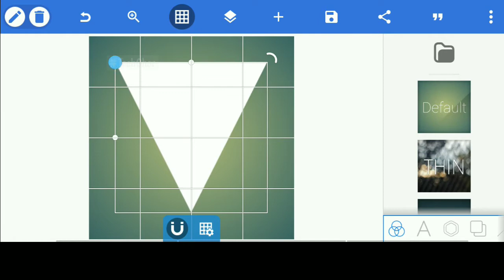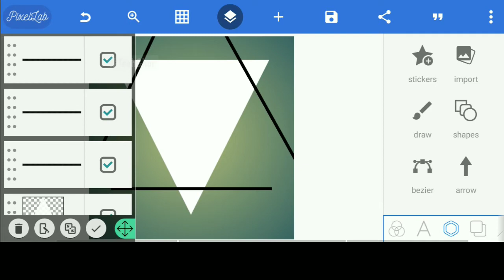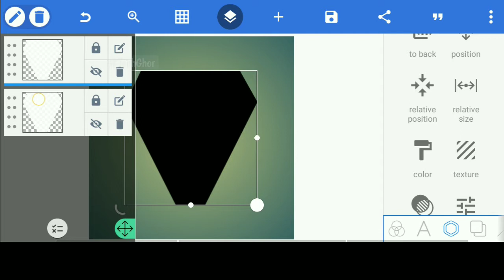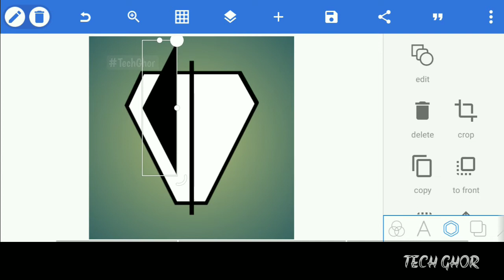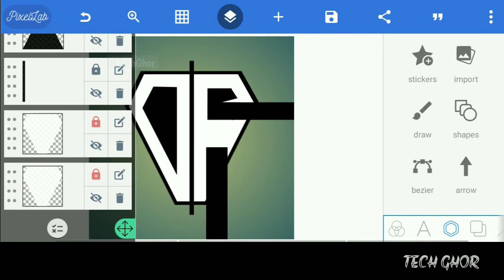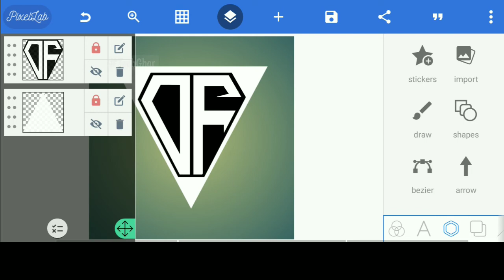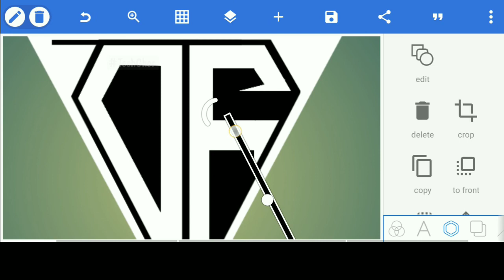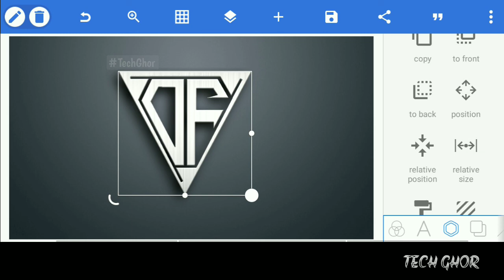D - F Monogram Logo Design With Triangle Shape in Pixellab | Pixellab Full Logo Tutorial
🔍Search Word🔎

Picsart
Snapseed
Lightroom
Kinemaster
PS Touch ( Android )
Mobile Editing
Picsart Photo editing
Picsart tutorial
Snapseed Photo Editing
Snapseed tutorial
Kinemaster Video Editing
Kinemaster Tutorial
Mobile Phone Photo Edit
Tech Ghor
cara edit
cara logo design
cara membuat
membuat logo
monogram logo
monogram inisial
cara buat logo
Photoshop tutorial
Pixellab logo design
logo design
Pixellab tutorial
logo editing
monogram kaise banaye
name monogram
design monogram
monogram design Android
Triangle shape
D - F logo
huruf